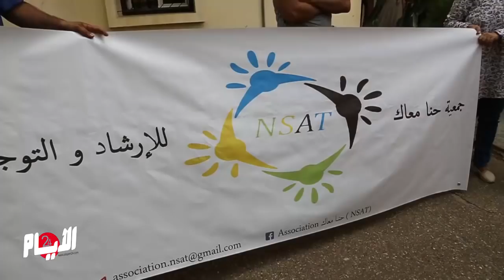جمعية "حنا معاك" تدخل على خط قضية فتاة الوشم وتتكفل بملفها الطبي